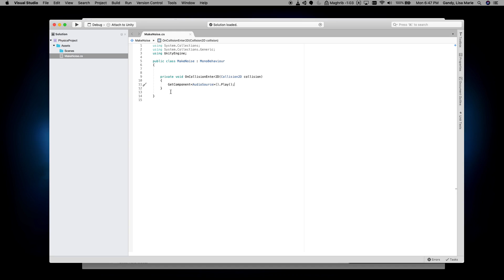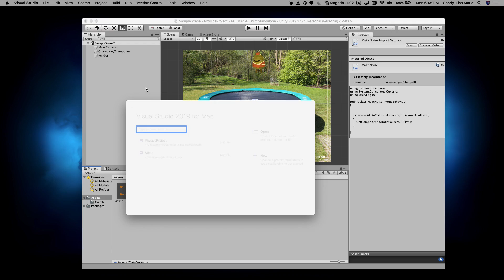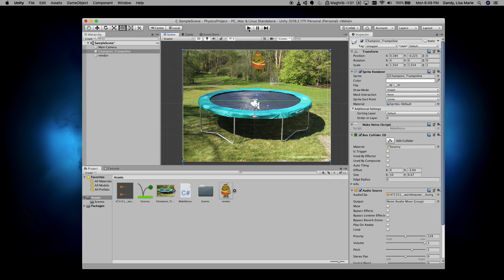Unity 2D Play Sound When Objects collide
In this video I show you how to play a sound with two objects collide